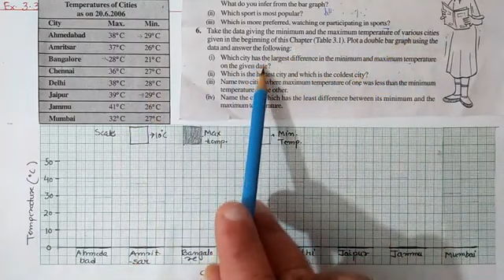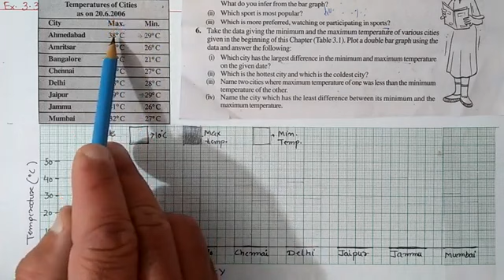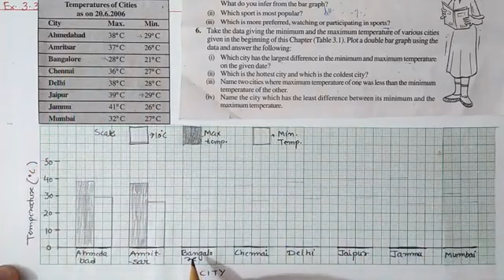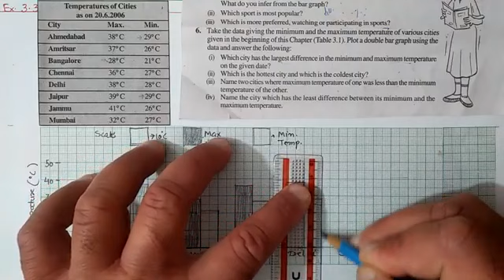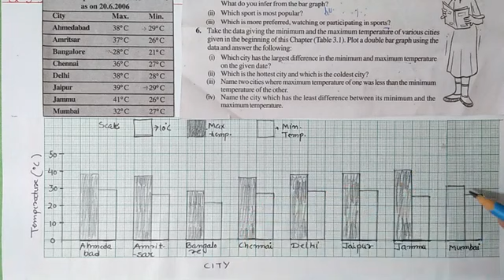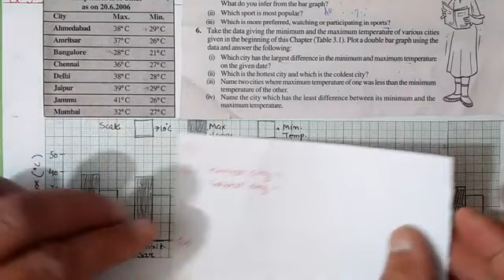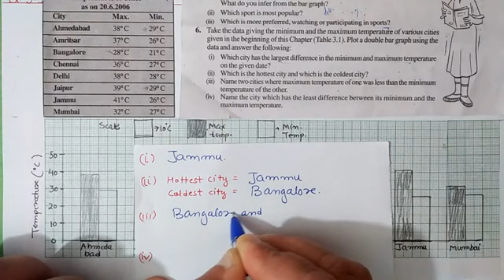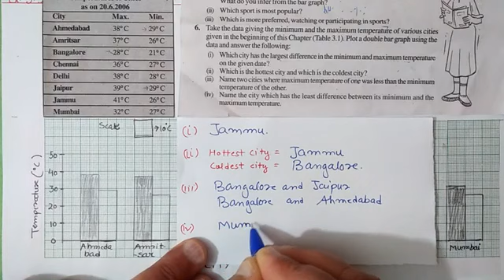7th Maths 3.3 Q 6